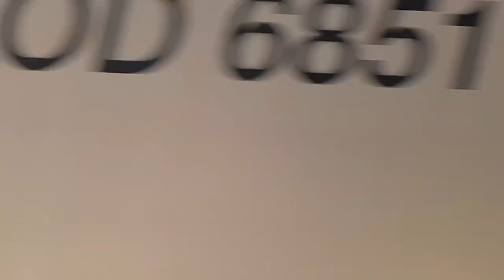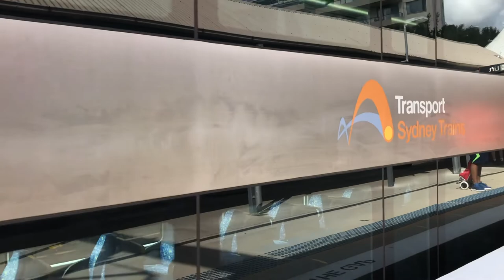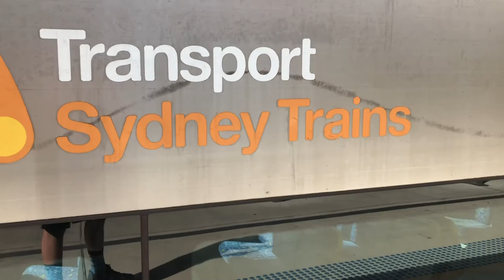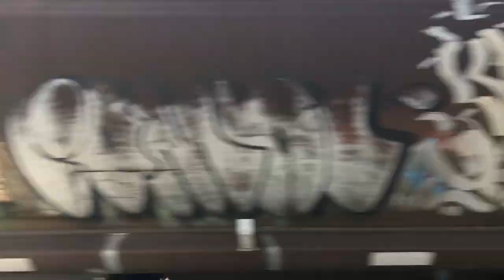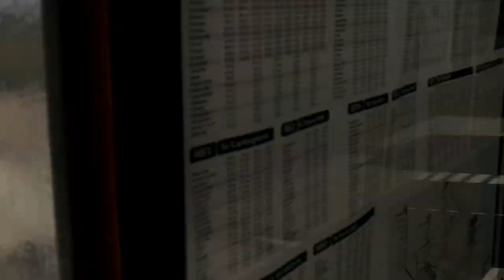Sydney Trains & NSW TrainLink | Trains @ West Ryde (21/03/2020) [HD]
Here we mostly see Waratah Series 1s (A sets) but we also see a coal train and some OSCars (H sets) pass on Central Coast and Newcastle line services.